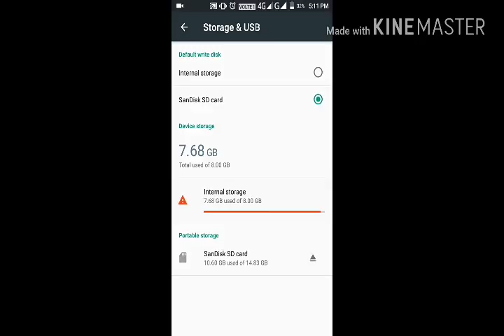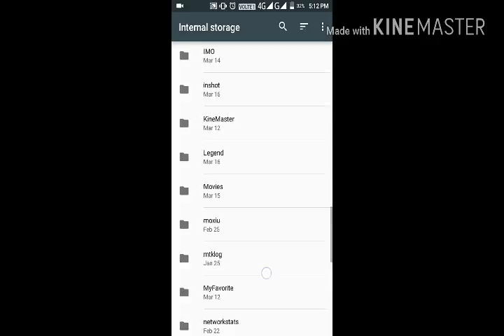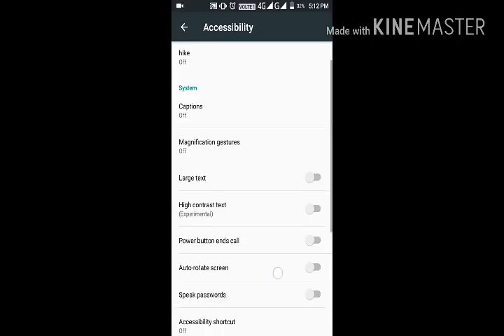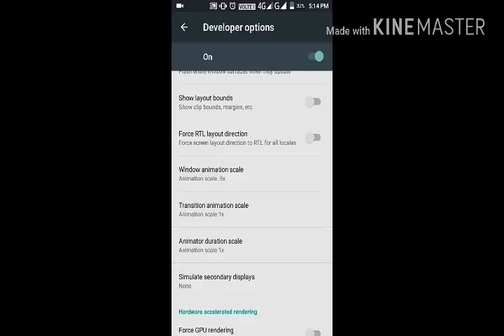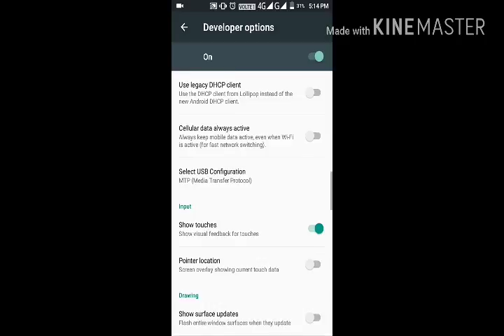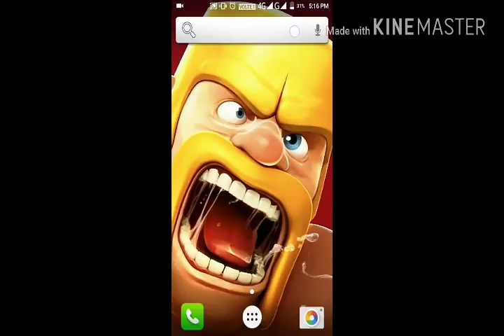5 android Awesome and very hidden Features(NO ROOT AND DOWNLOADS)Must Watch For customize your phone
All Feature is available on Android 5.0+ version and No need Any Root